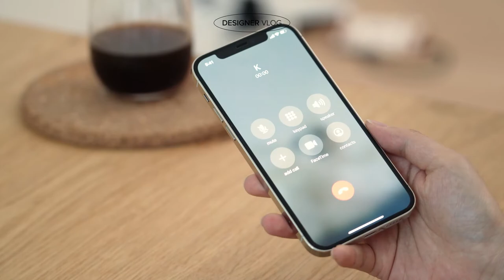링케 아웃스탠딩 랩탑 스탠드 출시